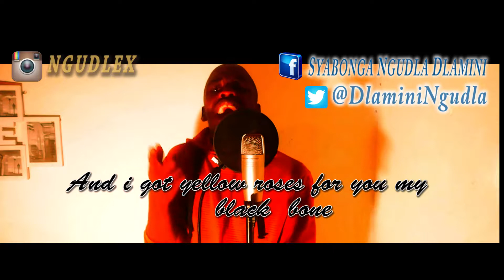Yellow/Black rose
hip hop song that is about black beauty admiring African woman and her black skin